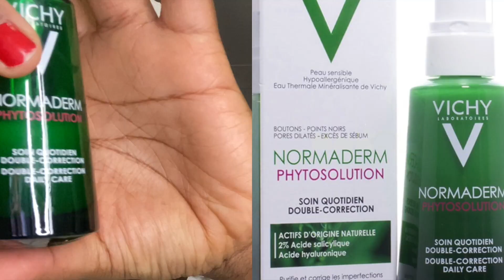How I treated my acne |Skincare routine + Taking a break from YouTube..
Hi there, thanks for clicking and welcome to another vlog.

Keep safe.❤️
SOCIALS.